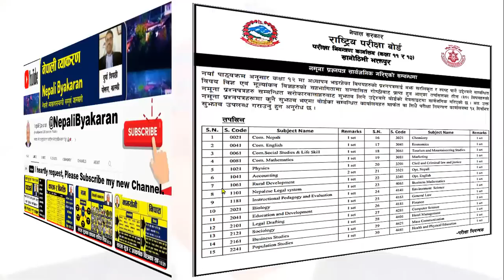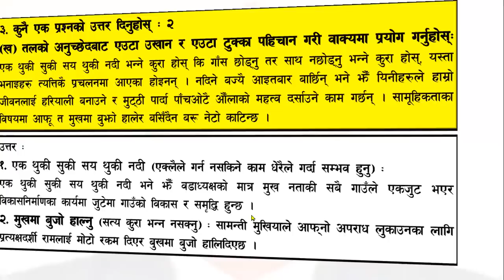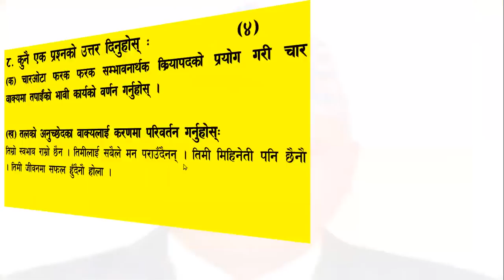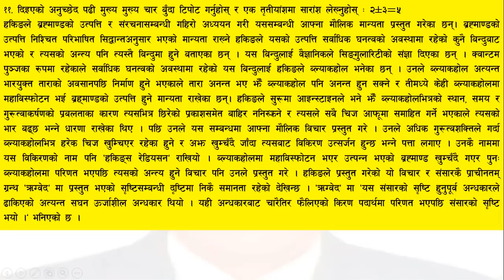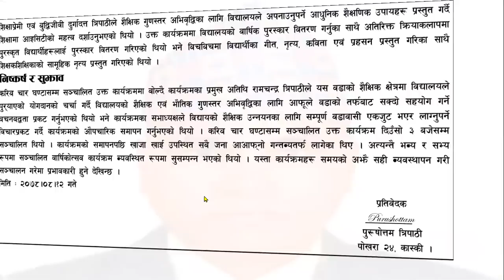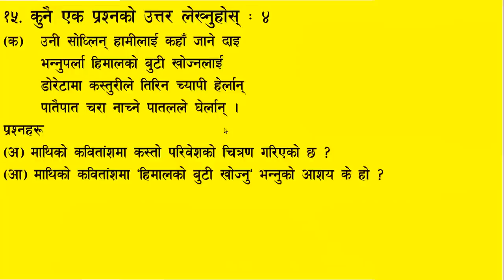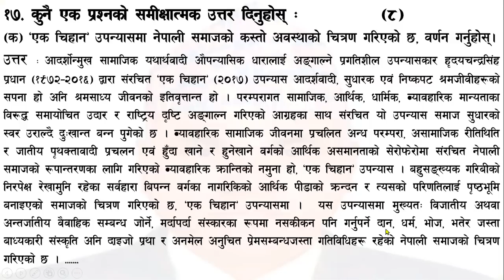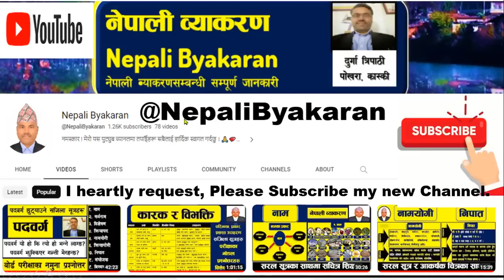NEB Out Nepali Question Paper For - 2080, Full Solution, Class - 12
NEB Published Nepali Question  Paper For - 2080, Full Solution, Class - 12